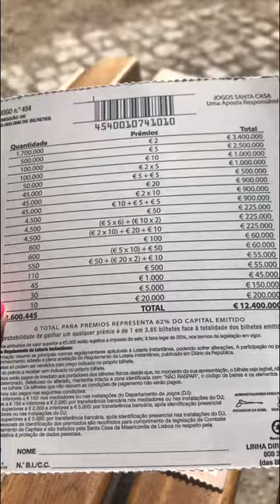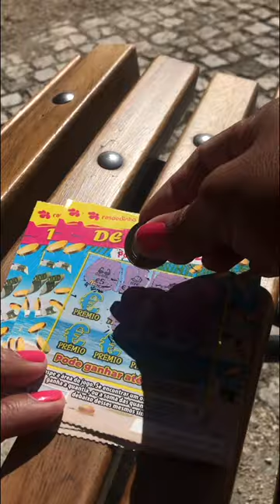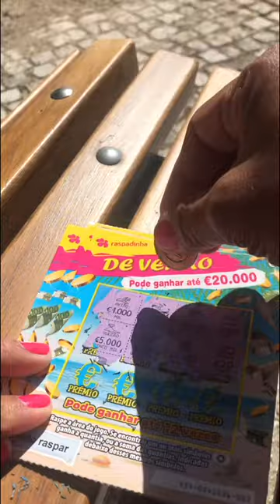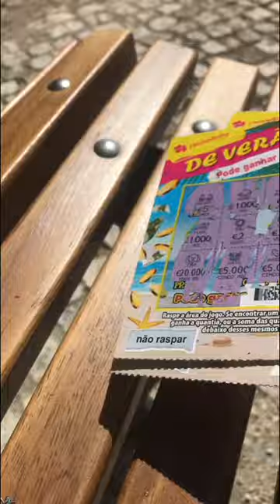Portugal scratch off tickets “de Verão” means summer. 3 wins🌞🌞🌞